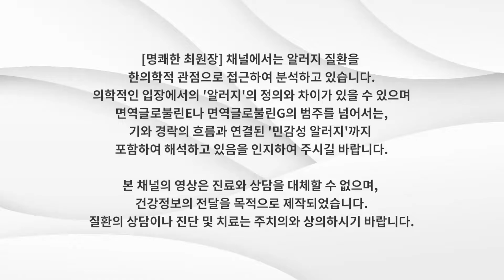​무기력증 극복하기ㅣ힘이 없어 아무것도 할 수 없을 때 하는 셀프 감정 치료법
☝셀프 감정 치료 전 시청 영상
치료 받는데도 잘 안 낫는다면, 나의 '무의식'을 점검해보세요

빨리 낫고 싶다면, 나의 의식 수준을 확인해 보세요

셀프 감정 치료 때 이 혈자리들을 두드리는 이유?

📃관련 포스팅
간절히 낫길 원하는 데 아픈 이유

🎬타임라인
00:00 인트로
00:08 설명
01:17 셀프 감정 치료 시작